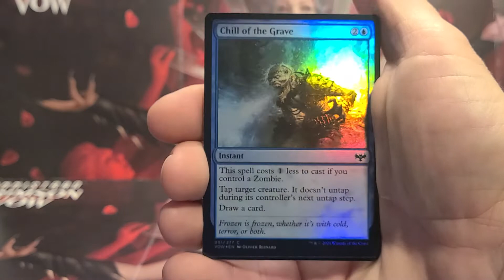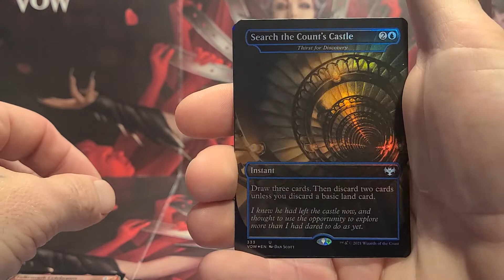Magic The Gathering Crimson Vow FOIL Pack Opening looking for some hits!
Opening Magic The Gathering Crimson Vow FOIL Pack looking for some hits.  How have your Magic pulls been?

Do you have a MYSTERY BOX of Magic cards you want opened on the channel? Send it to: